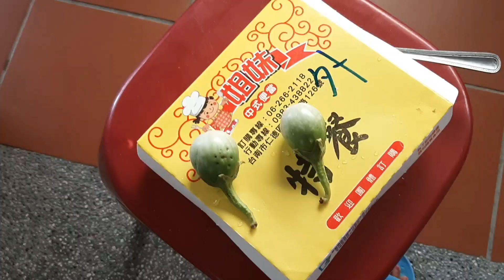MAKAN NASI KOTAK, MENU MAKAN SIANG NASI KOTAK,MAKAN NASI KOTAK TAIWAN,RIVIEW NASI KOTAK/TKI TAIWAN